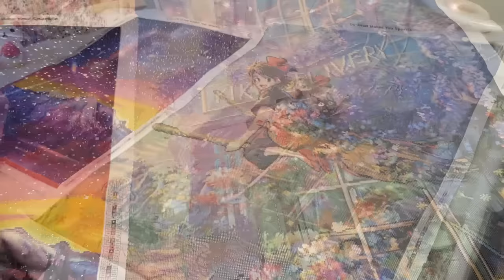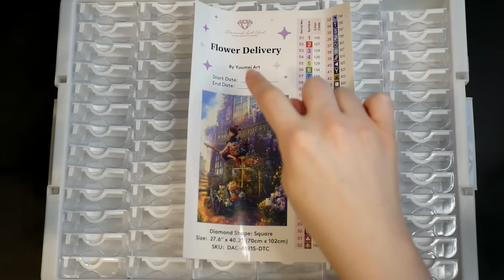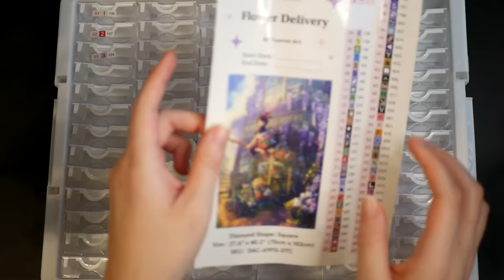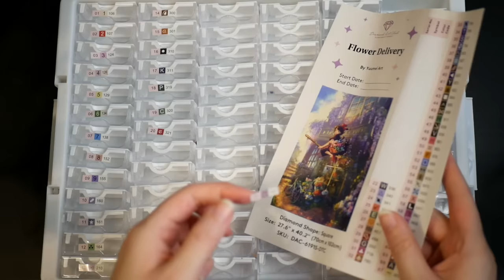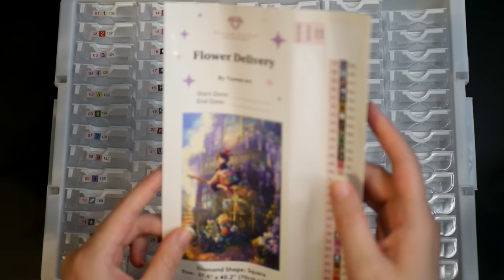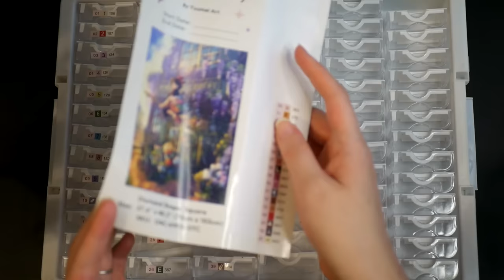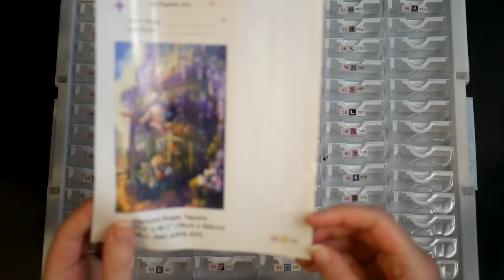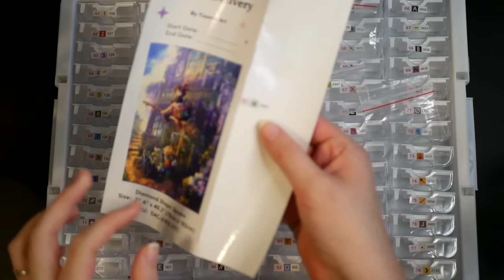Satisfying ASMR 💎 Almost 2 HOURS of Organizing Diamonds 💎 Soft Spoken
Hi, everyone! Lots of people asked if I could do more diamond painting ASMR after my last couple of videos, SPECIFICALLY the Kiki's Delivery Service Painting. Well today I'm starting the process for that by kitting up and I thought I'd bring you along for the ride. I'll clean out my organizer from the last painting, add new stickers, and fill it with new tiny, sparkly gems. Let me know if I should make a video actually starting the Kiki painting!

💎 Timestamps 💎
00:00 ~ My latest painting + this painting sneak peek
4:29 ~ Emptying the boxes (tiny gem sounds)
26:44 ~ Taking off the stickers (sticky sounds, crinkles)
33:32 ~ Applying new stickers (repetitive words, slight crinkles)
56:00 ~ Organizing the gems (scissor sounds, lots of crinkles)
1:52:49 ~ All finished!

Allison

✨ My equipment ✨
Mics: RØDE NT1-A x2
Camera: Pansonic Lumix G7
Game capture: OBS
Editing software: Sony VEGAS Pro